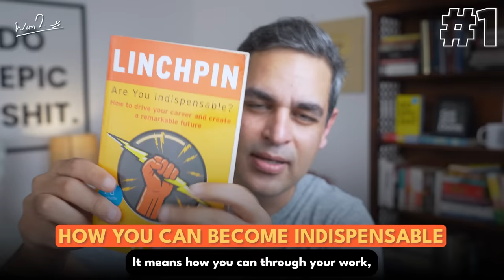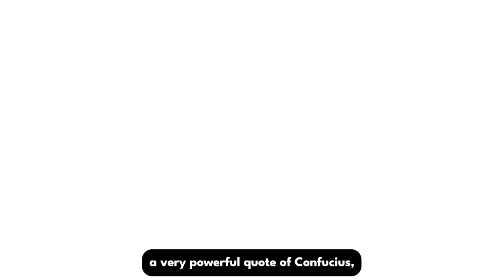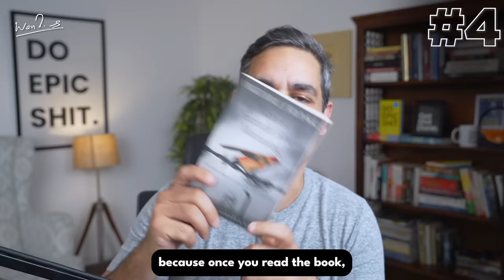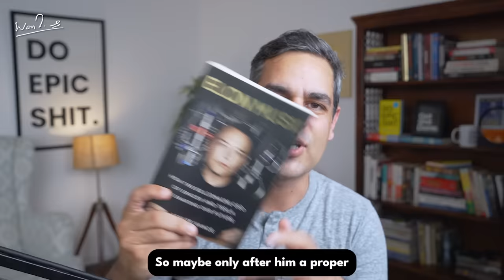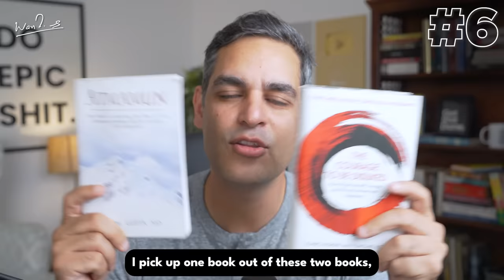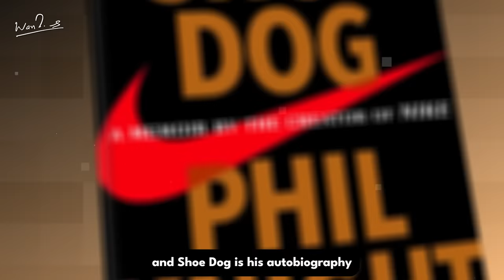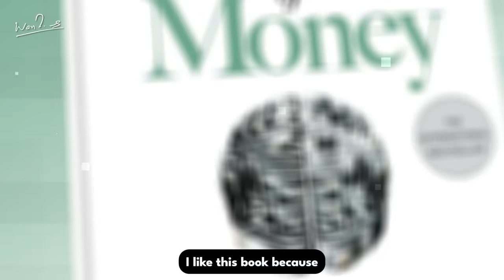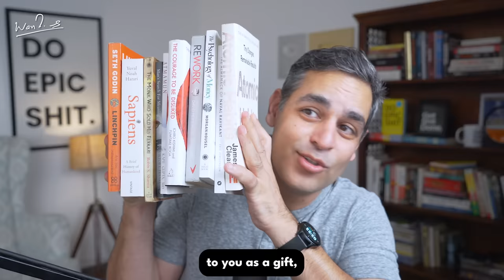10 BOOKS to CHANGE the WAY you THINK! | MEGA GIVEAWAY! | Warikoo Books Hindi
If you could read only 10 books (and 5 bonus biographies/autobiographies) in your entire life, what would they be?  This video tells you exactly that!

PS: Even I re-read them every year. And each time I re-read them, I emerge as a different, a more aware person!